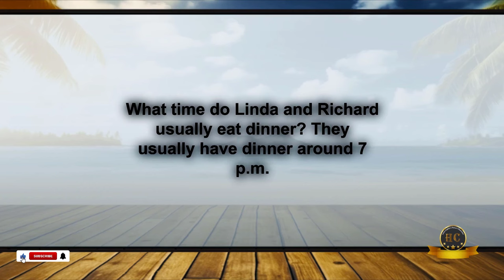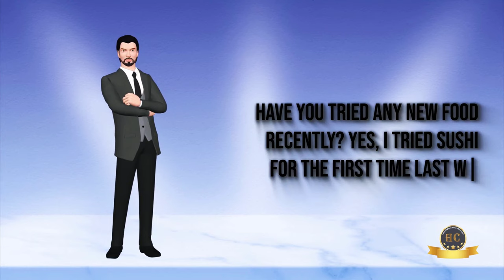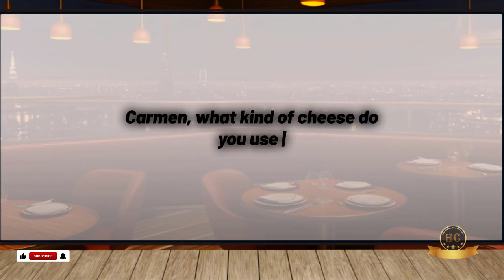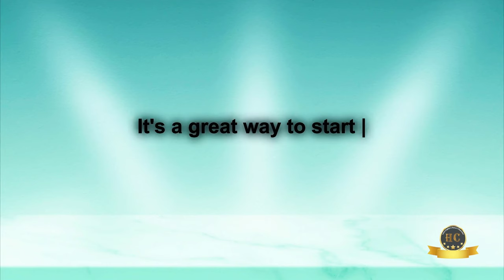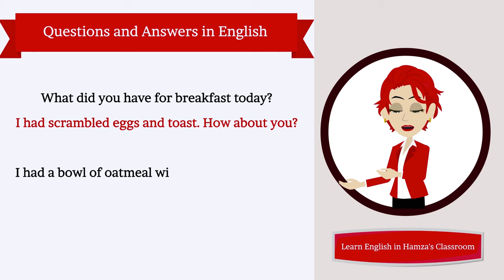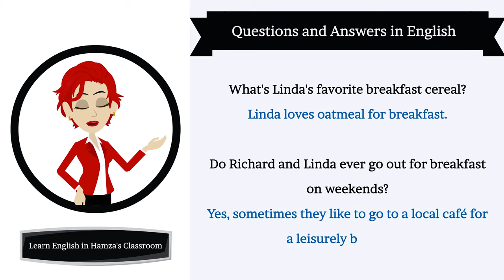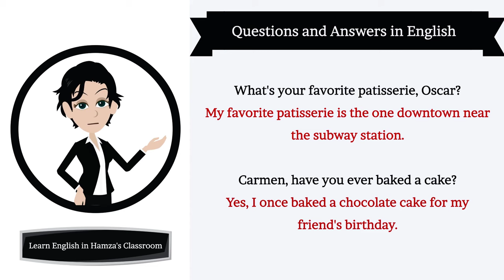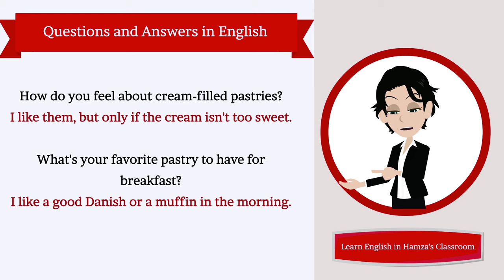20 Questions and Answers in English - 26 - Daily Life English Conversation Practice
Welcome to Today's Lesson: 20 Essential Questions & Answers

🌟 Why This Video is Special

👍 Easy to Understand: Simple and clear language for everyone!
🎯 Targeted Learning: Focus on one of the most common real-life situations!
📘 Educational: Learn phrases you can immediately put to use!

If you enjoyed this video, you'll love our series on 'English for Travel,' 'Conversational English Tips,' and 'Basic English Grammar.' Make sure to check them out!

👇 Take Action Now! 👇

2️⃣ LIKE this video if it added value to your English learning journey.

💡 Your Learning, Our Priority
Your progress is our success! We are constantly striving to provide the most useful content for you. Feedback is always appreciated.

Remember, practice makes perfect, and we are always here to help you on your English learning journey!